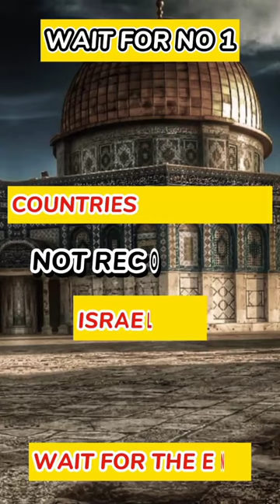COUNTRIES THAT DOES NOT RECOGNISE ISRAEL PT 2